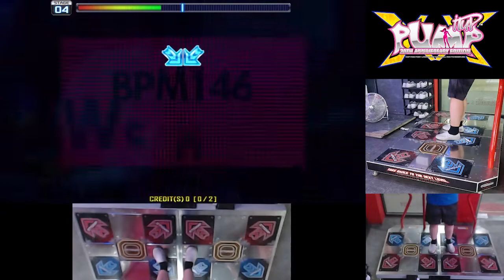[Pump It Up XX] Warak - Super Stylin' D21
Player : Ryaeon
Location : Game&Joy (S.Korea)
BPM : 146
Rank : A
Score : 3,520,100